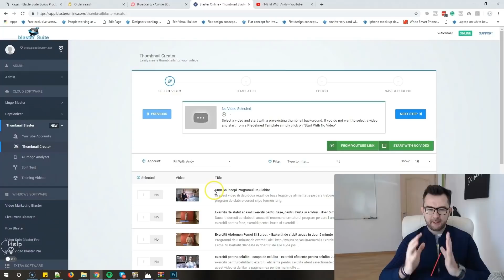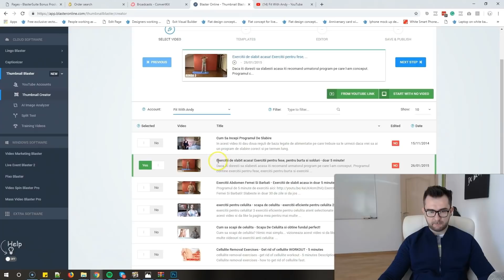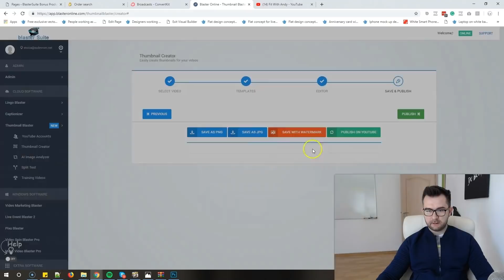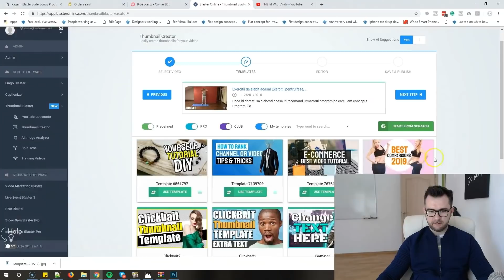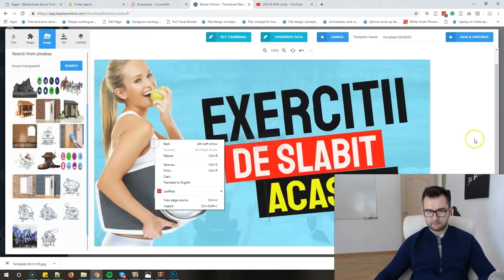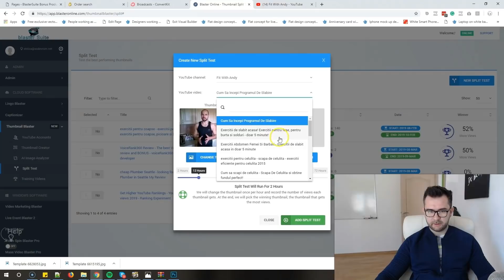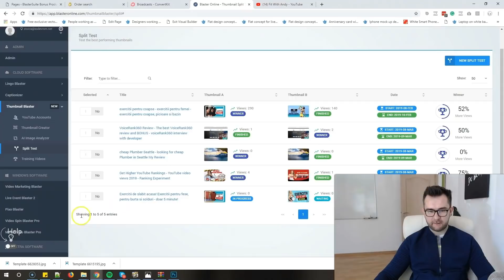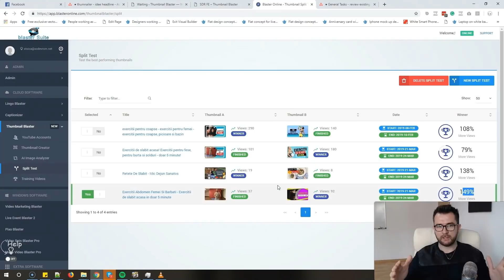Split Test Thumbnails - Get More YouTube Views - AB test youtube thumbnail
The easiest and fastest way to increase your video views, is by increasing you CTR and use an ATTENTION GRABBING Thumbnail.
Find out more about our Thumbnail creation and thumbnail spit test software.

No design skills or creativity needed. THumbnail Blaster comes with over 100 templates that are easy to customize with only a few clicks!

And it’s so easy to use that even a KID can create Attention Grabbing Thumbnails with Thumbnail Blaster!

Thumbnail Blaster Review - Split Test Thumbnails With Only A Few Clicks